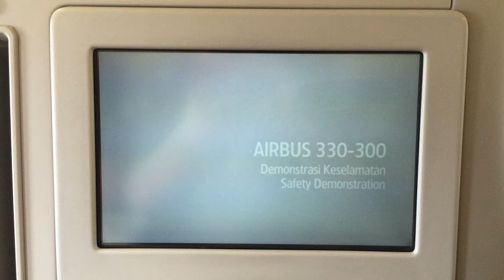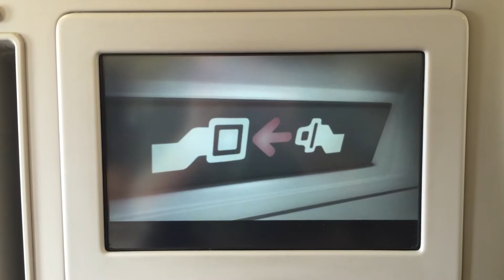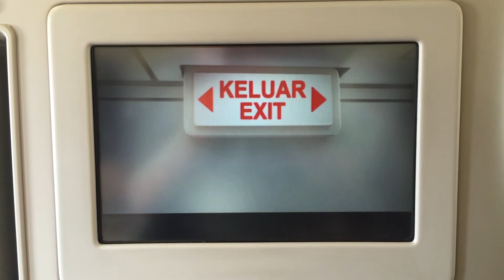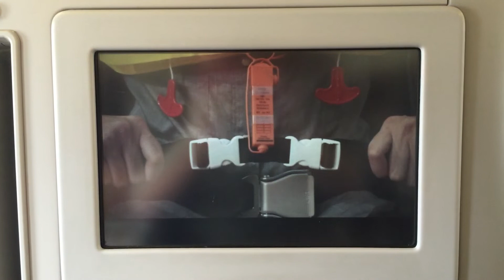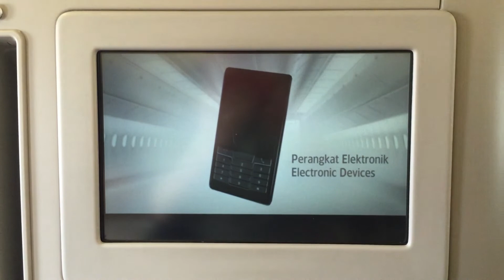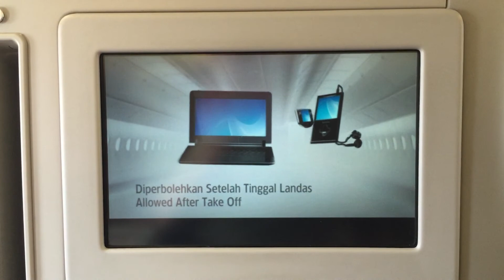Garuda Indonesia A330-300 In Flight Safety Video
Garuda's magical 'everything floats' safety video for the A330.  Lots of bowing involved too.